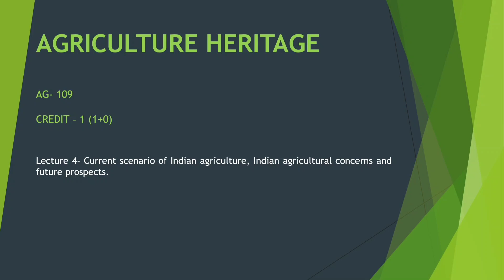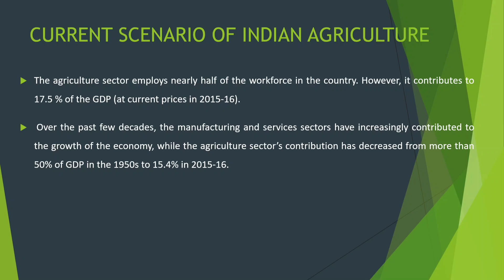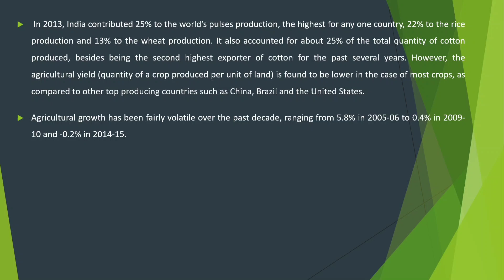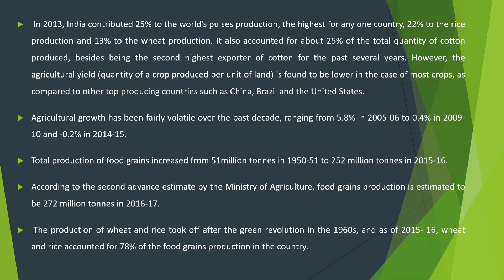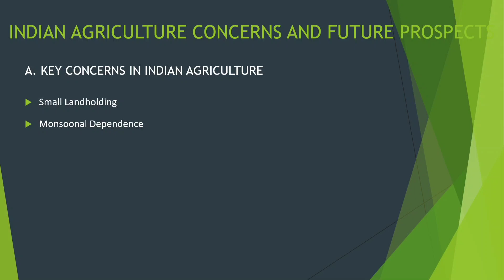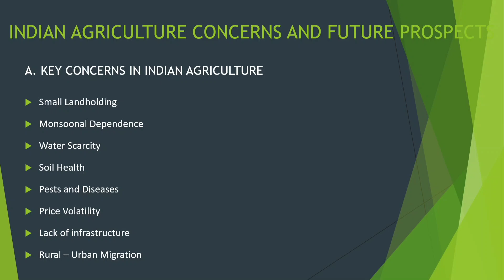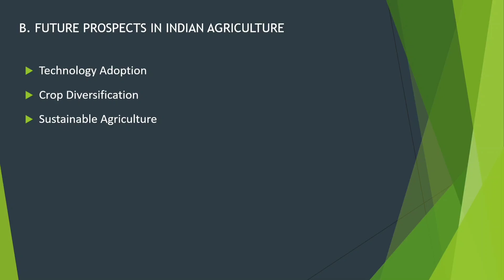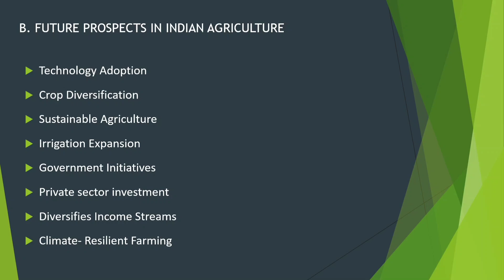Agricultural heritage 1st seml lecture 04 |Current scenario of Indian agri|Indian concerns & future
Agricultural heritage 1st sem l lecture 04 |Current scenario of Indian agriculture| Indian agriculture concerns & future prospects|
agriculum | B.Sc agriculture Agriculture.
This video content is to provide knowledge to the students in well mannered.